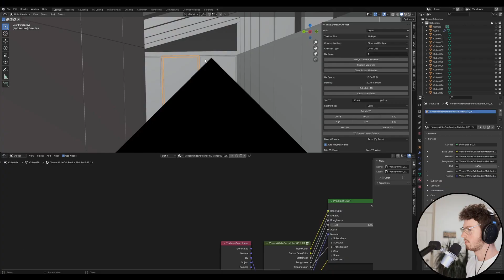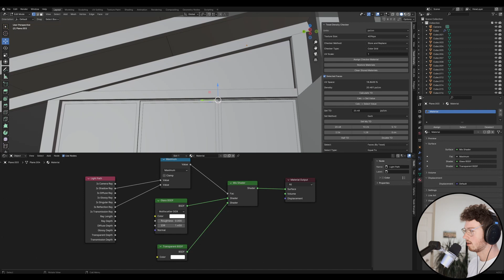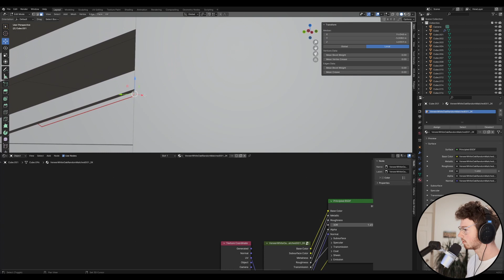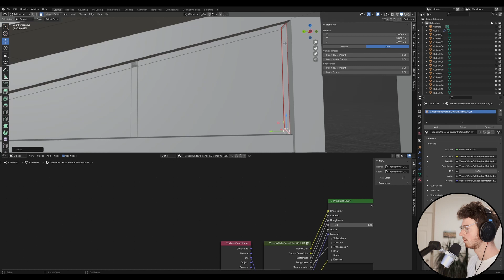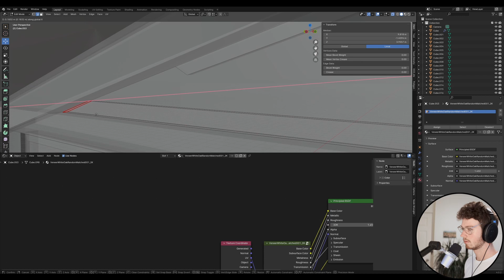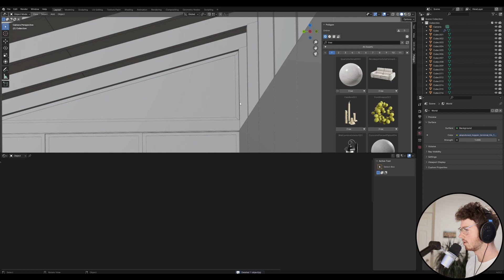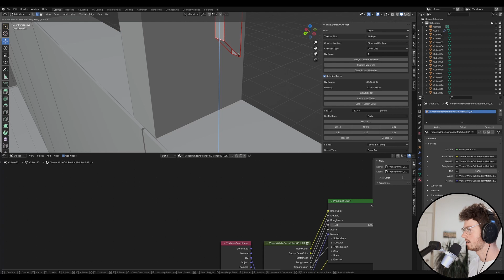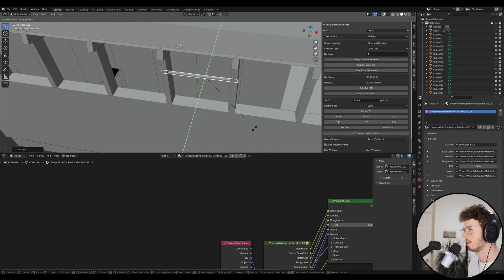Blender Full Guide for Beginners - Ep 6 - Windows